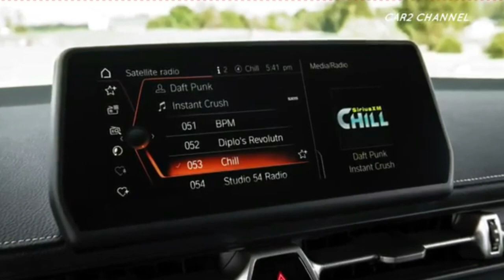2 1 Toyota Supra 2023 4